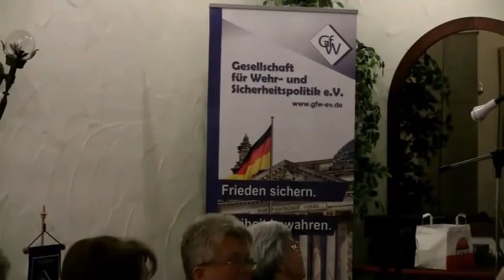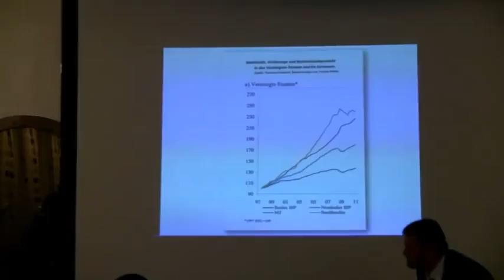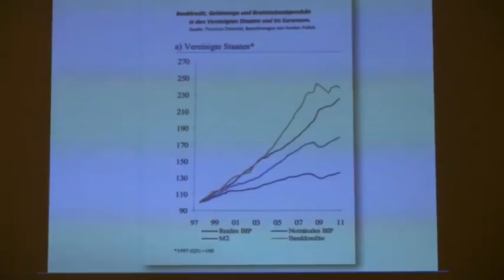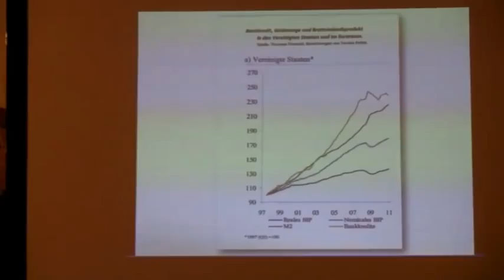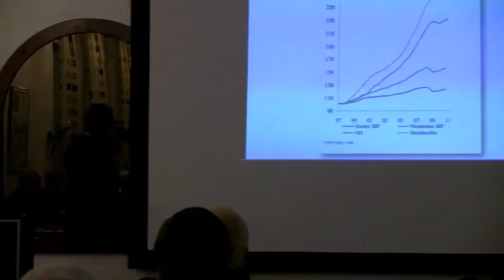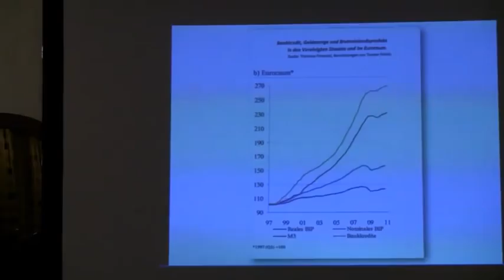Frank Schäffler (25.03.2013): Euro - quo vadis?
Zu Vortrag und Diskussion mit Frank Schäffler am 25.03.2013 hatte die Sektion Kassel der Gesellschaft für Wehr- und Sicherheitspolitik e.V., eingeladen

»Zu Gast ist der Kritiker des derzeigen Euro-Kurses MdB Frank Schäffler. Schäffler bekam unlängst von Bundestagspräsidenten Lammert neben der Fraktionsliste zusätzliche Redezeit im Parlament und wird in den Medien als "EURO-Rebell" bezeichnet. Dabei steht er uneingeschränkt zur Idee der Europäischen Union.

Unsere bisherigen Gäste MdEP Dr. Wolf Klinz und Thomas Mann sowie MdB Björn Sänger stehen für den derzeitigen Kurs. Zeit die Argumente Schäfflers in der Sektion zu diskutieren.«